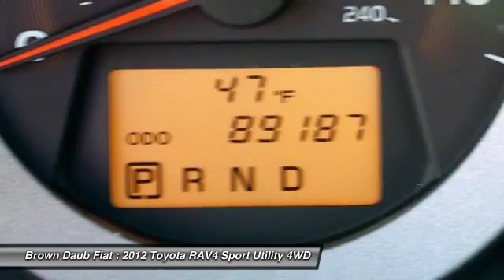2012 Toyota RAV4 Easton Pennsylvania 1089A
2012 Toyota RAV4 Limited

Looking for the right sport utility? Today could be your lucky day. With 89186 miles, this Classic Silver Metallic, 2012 Toyota RAV4 equipped with Automatic transmission could be yours. Request more information and set up a test drive right away.